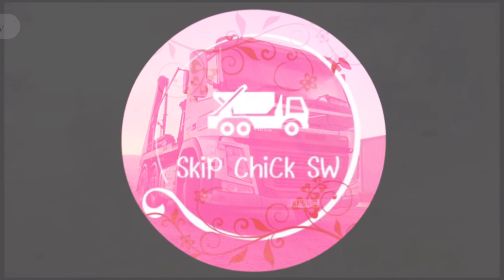That was a big one! Who’s dog is this? | truck vlogger | Volvo lorry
That was a big one! Who’s dog is this? | truck vlogger | Volvo truck | skip lorry
Join me this week as I become wonder woman and save a dog, pick up a big one and a catastrophic milkshake accident I’m my skip lorry.